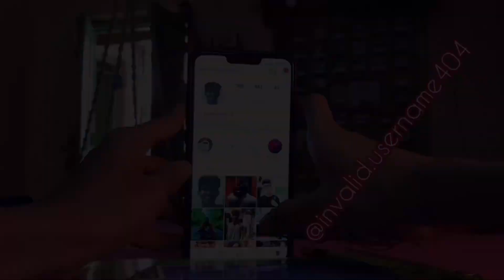Kyukoshin Karate Summer Camp 2019, Day4 Part1, Hard Practice, Old Digha Fun, Cinematic Shots.🔥🔥🔥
I started daily vlogging to cover all the days of the summer camp and i was successful. Do support the effort.

Things I use:
1. Apple iphone 8(64GB)
2. Laple Mic
3. Audio Adapter
4. Canon 700D
5. TriPod